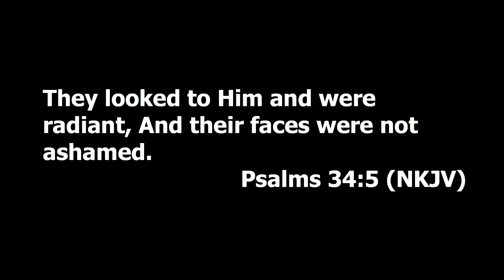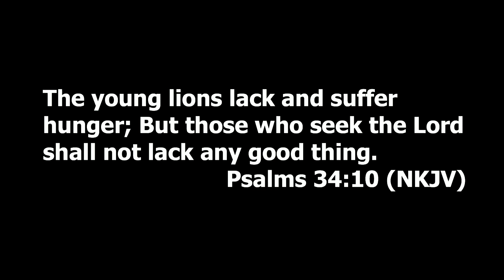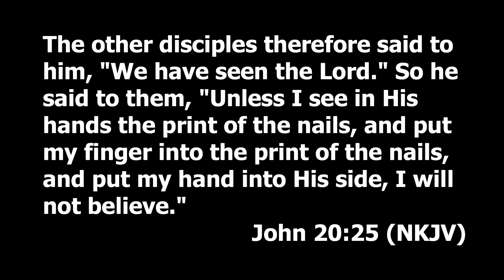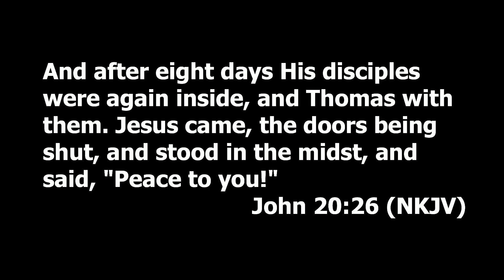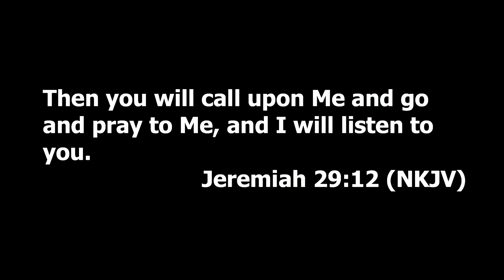04292015_PastorNateRauschert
Pastor Nate Rauschert - PIYC - Wednesday, 29th, 2015